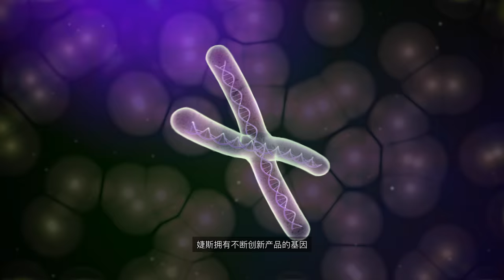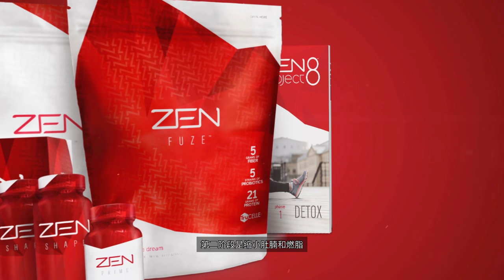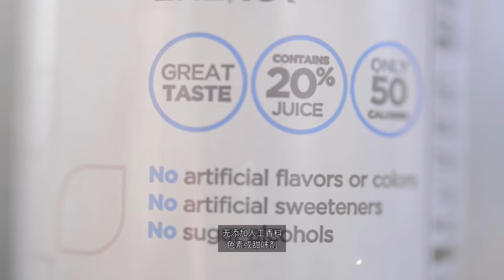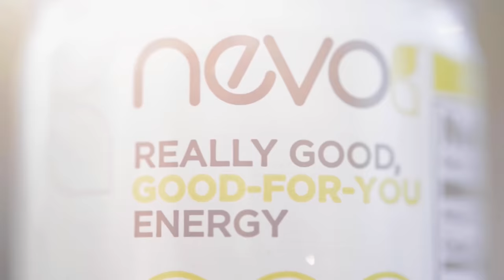Say Y.E.S. Youth enhancement System with M1ND 2016 by Jeunesse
微信公眾號 微婕斯 wejeunesse